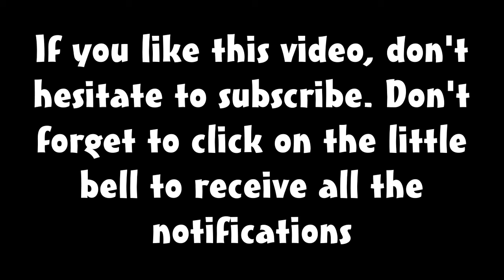🛌 ADOPT ME BEDROOM IDEAS ! BEST IDEAS FOR BEDROOMS IN ADOPT ME. 🛌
🛌 Discover : Bedroom Adopt Me Build, Adopt Me Builds Bedroom. 🛌
🛌 Redesign your Adopt Me bedroom with ideas from this video!. 🛌
🛌 Cute Bedroom, Luxury Bedroom, Pink Bedroom, Medieval Bedroom, Nighttime Stars Bedroom ... 🛌

🛌 Here are some design ideas for your bedroom in Adopt Me 🛌
🛌 The world of Roblox Adopt Me offers a lot of freedom to its excited players. You can adopt pets and babies, purchase vehicles, and even build you own home. One of the most funs aspects of the game is designing rooms in your house. But how do you get ideas on what to do?. 🛌

⭐️ What is َAdopt Me ? Adopt me is a massively multiplayer online game on the Roblox platform. It is the biggest game on the Roblox platform with 500,000 concurrent players in 2021. The original focus of the game was a role-play wherein players pretended to be either a parent adopting a child or children getting adopted. Its focus has since shifted to being about adopting and caring for a variety of different virtual pets. The pets can be traded with other players. Trading is one of the biggest aspects of the game. And it is one of the most talked-about topics in the fandom. ⭐️